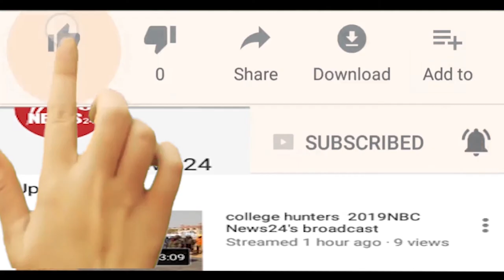Nbc News 24 पुलिस इंस्पेक्टर सुबोध कुमार सिंह की हत्या मामले की जांच कर रही यूपी पुलिस